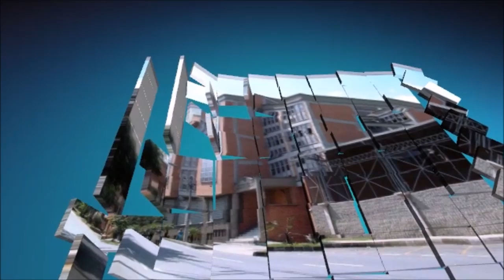IE José Manuel Restrepo Vélez Envigado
El JOMAR es.